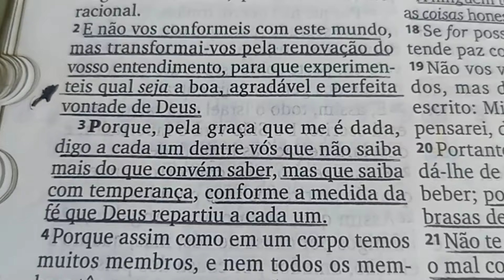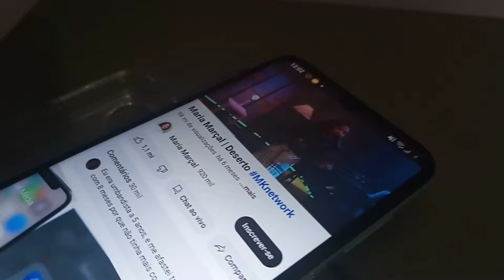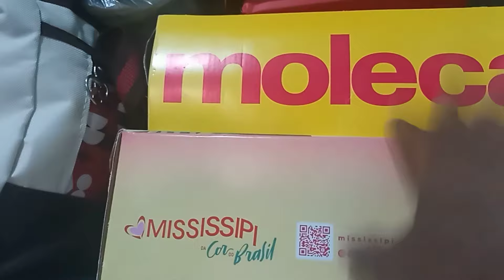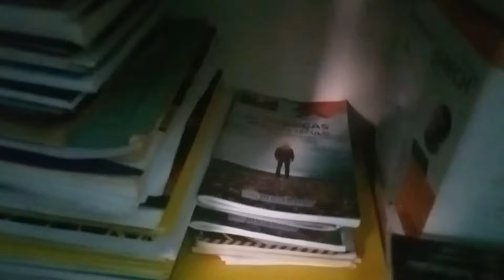QUE VÍDEO FOI ESSE? CAIU TUDO NÃO ACREDITO 😥+ APROVEITEI A FOLGA+ cuidando do lar com amor 💞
CUIDANDO DO LAR COM AMOR, APROVEITEI A FOLGA PRA DÁ UMA BELA ORGANIZADA NA CASA, CAIU TUDO 🥺

Se vc é novo aqui no canal, venha fazer parte da nossa família ❤️

🌸comenta
🌸compartilhe

amo vcs... Deus abençoe 🙌